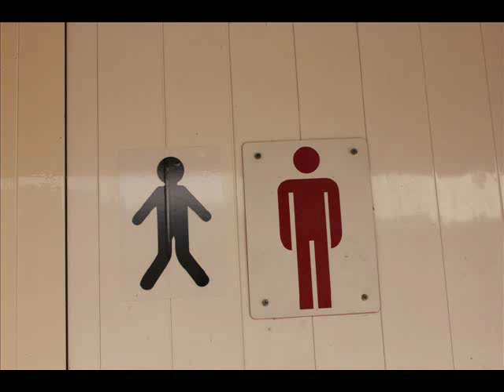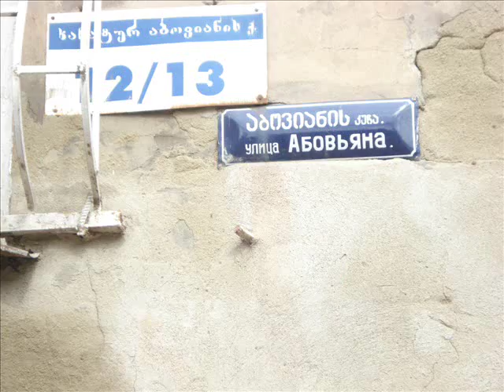Տուր դեպի Թբիլիսի - ONE WAY TOUR TO TBILISI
Առաջիկա տուրեր - upcoming tours`